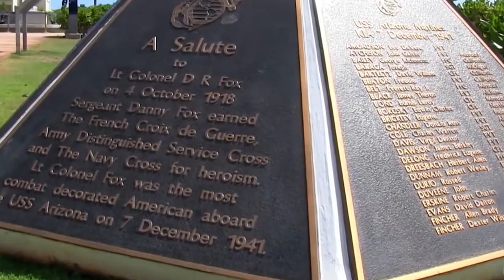The premiere travel destinations in the Hawaiian Islands (MUST VISITS)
Hey guys, welcome to Travel Phenom!
Today, we will be looking the premiere must-visit travel destinations in the Hawaiian Islands. Let us know what you think!

Also, make sure to turn your post notification ON so you don't miss our future videos.

If you have an Instagram, make sure to check us out: @travelphenomyt